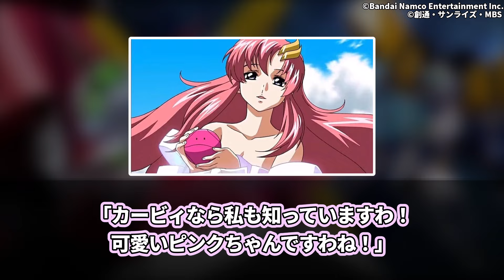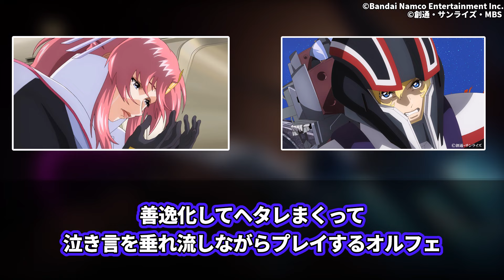【IF】「キラのプロデュースでゲーム実況する事になった初心者ラクスさん、無事発狂する」に対するネットの反応集【機動戦士ガンダムSEEDFREEDOM】アスラン・ザラ｜シン・アスカ｜カガリ・ユラ・アスハ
VOICEVOX:ずんだもん
VOICEVOX:四国めたん
VOICEVOX:春日部つむぎ
VOICEVOX:玄野武宏
VOICEVOX:白上虎太郎
VOICEVOX:青山龍星
VOICEVOX:もち子(cv 明日葉よもぎ)
VOICEVOX:剣崎雌雄
VOICEVOX:No.7
VOICEVOX:雀松朱司
VOICEVOX:中国うさぎ
VOICEVOX:猫使アル
VOICEVOX:冥鳴ひまり